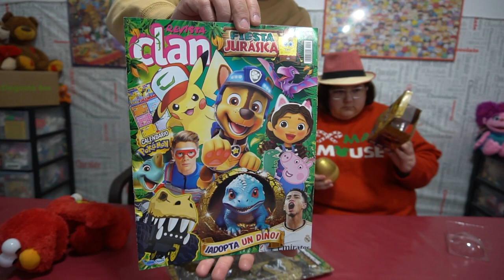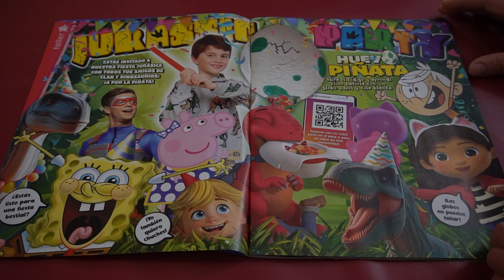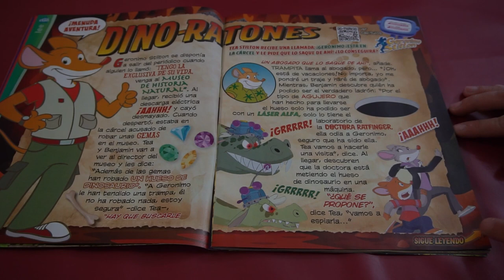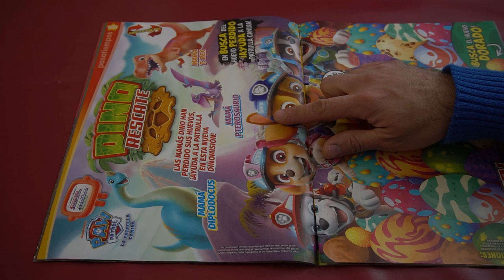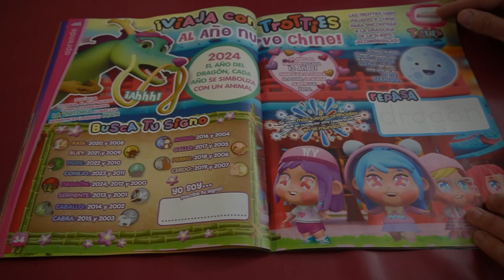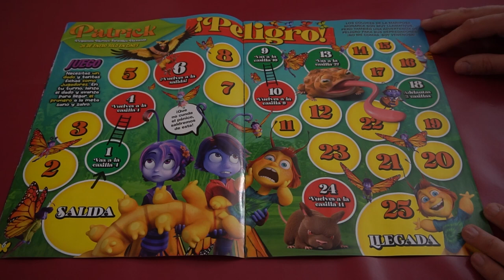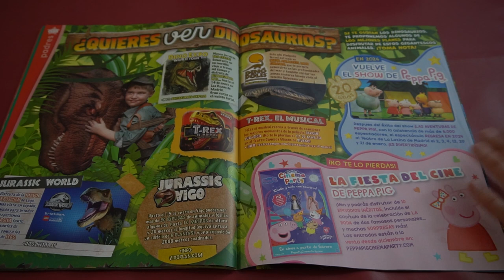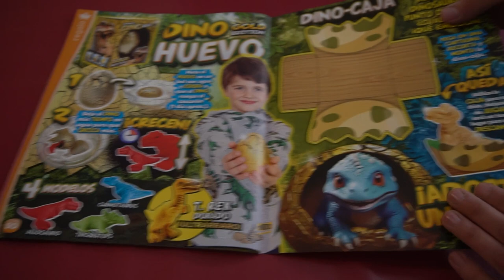ENSEÑANDO LA REVISTA CLAN Nº170 + REGALOS